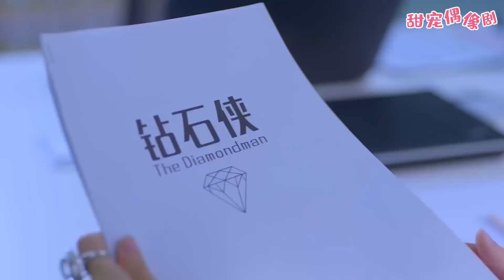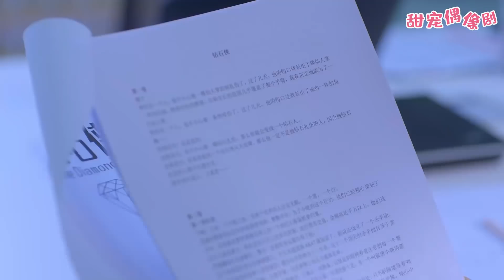剎車突然失靈，灰姑娘死死護在總裁前面，不想讓他受到傷害！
【劇情簡介】職場菜鳥郝聰明因一場意外，撞破了拍賣會上的天價隕石鑽戒，戒指中蘊藏的神秘力量誘發了池氏集團總裁池墨的另一重人格宋曉曉。此後，如韓劇男神般的宋曉曉與腦洞少女郝聰明談起了戀愛，但因雙重人格的相互轉換，不知情的郝聰明與本是自己死敵的另一重人格霸道總裁池墨糾葛在一起。
 💓該視頻片段來源於電視劇  2BDASLGN